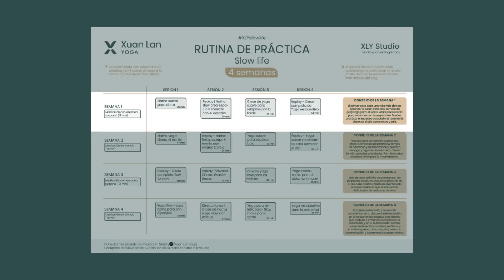Hatha Yoga para Liberar Estrés | Rutina Slow Life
👉🏻 Sigue mi rutina de 3 semanas de hatha yoga y meditación

En esta clase de yoga al aire libre practicarás Mindful Yoga, o Yoga con atención plena, para liberar estrés, toxinas y también la mente.
Todos sufrimos estrés en algún momento de nuestras vidas pero una exposición prolongada puede afectar a nuestra salud física y mental.

👉 Descubre mi NUEVO PROGRAMA de Yoga y Mindfulness para el estrés
Un curso de 4 semanas donde aprender sobre el estrés para aliviarlo y gestionarlo de una forma sencilla y eficaz.

¡Y disfruta de una vida con más calma!

Namasté 🙏 Descúbrete con yoga y meditación en XLY Studio. Contenido exclusivo y personalizado, sin publicidad, además de descuentos, promociones especiales y directos solo para alumnos. Pruébalo GRATIS

Sobre Xuan Lan Yoga
❤️ LIBRO YOGA PARA MI BIENESTAR
📖 LIBRO MI DIARIO DE YOGA

Soy Xuan Lan, profesora de yoga, y mi objetivo es transmitir que el yoga es mucho más que una serie de ejercicios físicos; es un estilo de vida. Por ello, en mi canal quiero mostrarte todos los beneficios del yoga. En las clases de yoga que imparto aprenderás todas las posiciones de yoga que ansías conocer, así como sus modalidades, ejercicios de relajación y meditación, consejos... ¡Todo lo necesario para practicar yoga en casa!